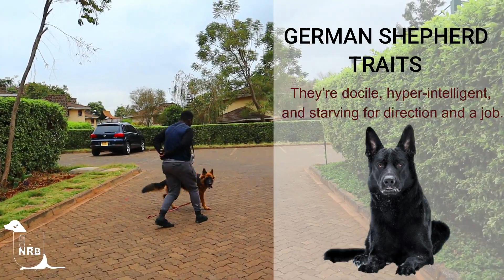MAKINI'S HOME TRAINING